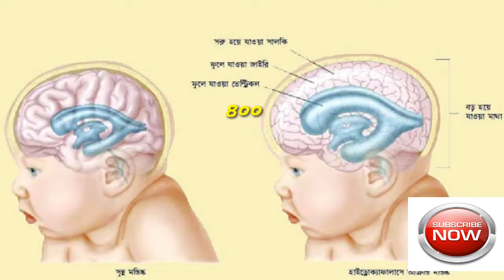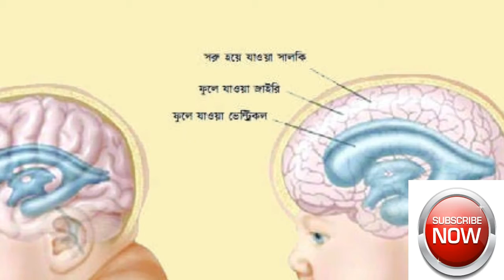জেনে নিন,রং ফর্সা করার পণ্য থেকে সাবধান।অাজাদ ভিশন টিভি ২০২০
Health tips.Beware of color forging products.Azad vision tv 2020